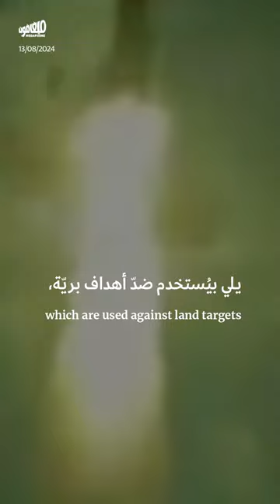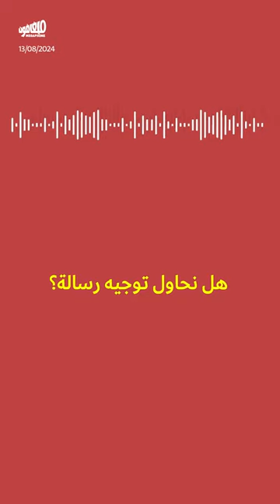استنفارٌ أميركيٌّ في الشرق الأوسط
تدفع واشنطن بغواصة نووية وبمدمّرة هجومية إلى الشرق_الأوسط، في سياق محاولة ردع إيران عن القيام بردّ قويّ على إسرائيل.